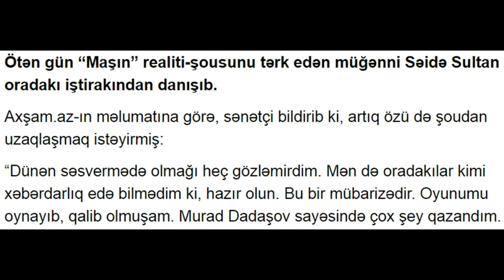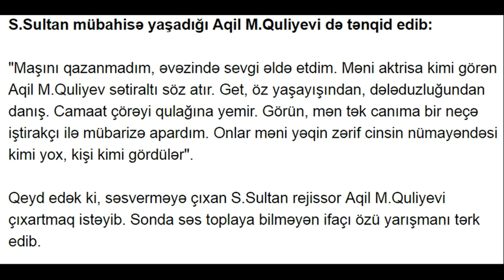Maşın Şou 14 terk eden Seide Sultan neler danisdi - SOK SOK